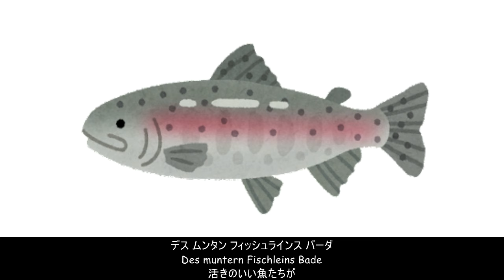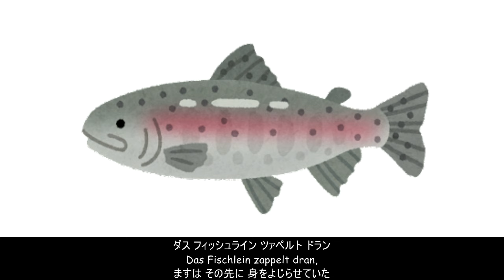【ドイツ語】シューベルト - ます (Die Forelle) (日本語字幕)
音楽の教科書にも載っている、シューベルト（Franz P. Schubert, 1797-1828）が1817年に作曲した歌曲。詞はドイツの詩人シューバート（C. F. D. Schubart, 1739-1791）の詩から採られたもの。のちに同じ作曲者シューベルトの手になる、この歌の旋律を採用したピアノ五重奏曲『ます』も作られています。ドイツのバリトン歌手ディートリヒ・フィッシャー=ディスカウ（Dietrich Fischer-Dieskau, 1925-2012）の歌、英国のジェラルド・ムーア（Gerald Moore, 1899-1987）のピアノ伴奏による、1969年の録音より。

ドイツ語歌詞：

Die Forelle

In einem Bächlein helle
Da schoß in froher Eil
Die launische Forelle
Vorüber wie ein Pfeil.
Ich stand an dem Gestade
Und sah in süßer Ruh
Des muntern Fischleins Bade
Im klaren Bächlein zu.

Ein Fischer mit der Rute
Wohl an dem Ufer stand,
Und sah's mit kaltem Blute,
Wie sich das Fischlein wand.
So lang dem Wasser Helle,
So dacht ich, nicht gebricht,
So fängt er die Forelle
Mit seiner Angel nicht.

Doch endlich ward dem Diebe
Die Zeit zu lang. Er macht
Das Bächlein tückisch trübe,
Und eh ich es gedacht,
So zuckte seine Rute,
Das Fischlein
Das Fischlein zappelt dran,
Und ich mit regem Blute
Sah die Betrog'ne an.